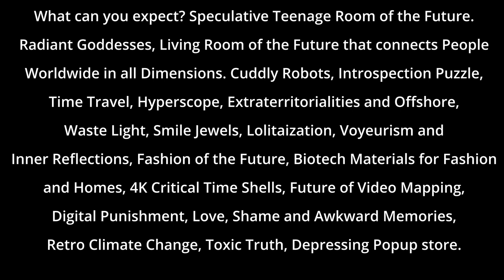Manifestations 2022 - Bubbles - Trailer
Manifestations is een van de meest edgy evenementen tijdens Dutch Design Week. Hét festival van kunst en technologie dat via fun, verwondering en nieuwsgierigheid het digitale activisme viert. Tikje rebels ook, met oog voor het ongemakkelijke en de rol van technologie in een wereld die wel wat beter en liever mag.

Een ontregelend avontuur buiten je eigen bubbel
In deze zevende editie bevragen meer dan vijftig veelal jonge, recent afgestudeerde kunstenaars de hedendaagse, naar binnen gekeerde bubbelvorming. Stap dus even helemaal uit je bubbel en laat je meevoeren langs verschillende toekomstperspectieven en nieuwe werkelijkheden. Glimlachen verplicht!

Sneak peek van de toekomst
De kunstwerken verbeelden verschillende toekomstscenario’s en confronteren je met de nieuwste technologieën. Een bonte verzameling robotica, (bio-)design, e-fashion en wearables geeft je een voorproefje van de toekomstige wisselwerking tussen mens en technologie. Die kan bloeien of escaleren… Welke rol wil je technologie in je leven laten spelen?

Laat jij je uitdagen?
Met een gedurfde en futuristische focus op de gevolgen van innovatie, daagt Manifestations je uit kritischer te kijken naar ontwikkelingen. De blik van kunstenaars helpt hierbij. Zij zien nieuwe mogelijkheden, nieuwe toepassingen, nieuwe verbindingen, nieuwe scenario’s en plaatsen de niet te stuiten technologische ontwikkelingen in een onverwacht perspectief.

Bij Manifestations zie je het voor het eerst
Manifestations opereert in de voorhoede met grensverleggend werk dat de innovatie ver vooruit is, tot de verbeelding spreekt en nog nergens anders is vertoond. Veel talent dat voor het eerst exposeerde bij Manifestations, is uitgegroeid tot een creatief leger van gevestigde namen dat de kunstwereld inmiddels heeft veroverd.
manifestations.nl

Video: Local Androids